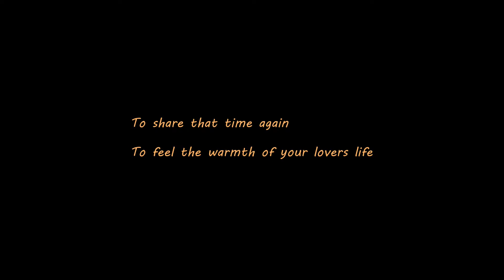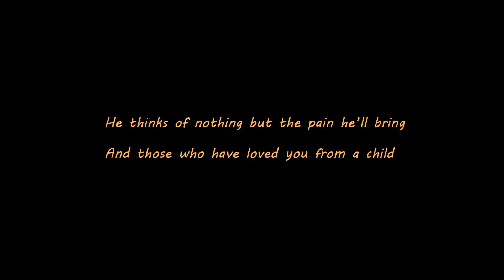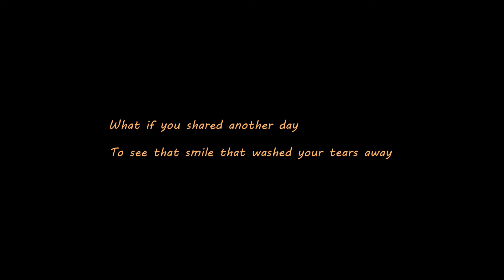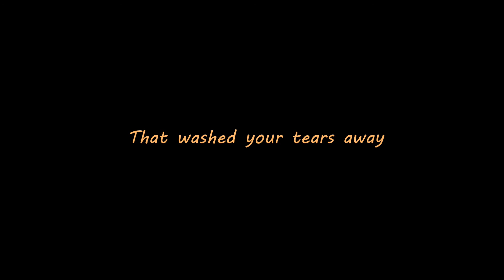Share Another Day